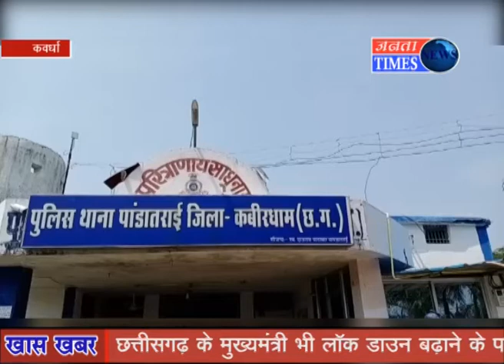शासन के नियमों का पालन नहीं करने वालों के ऊपर पांडातराई पुलिस के द्वारा कर रहे कार्यवाही